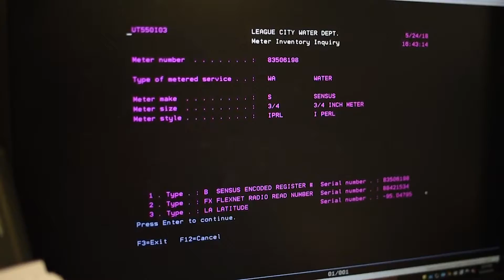2021 Employee End of Year Awards | Leadership: Lindsey Sinibaldi